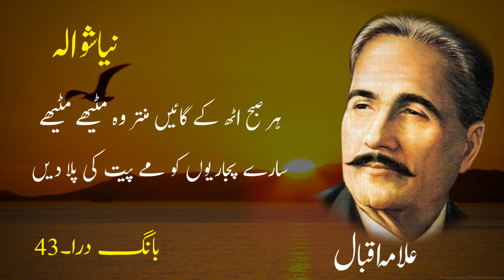Allama Iqbal || The New Temple || نیاشوالہ || Bang e Dara:43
Allama Iqbal || The New Temple || نیاشوالہ || Bang e Dara:43 || Naveed Choudhary Voice

Allama Iqbal || ہندوستانی بچوں کا قومی گیت  || Bang e Dara:42